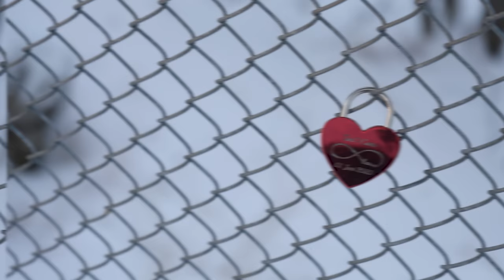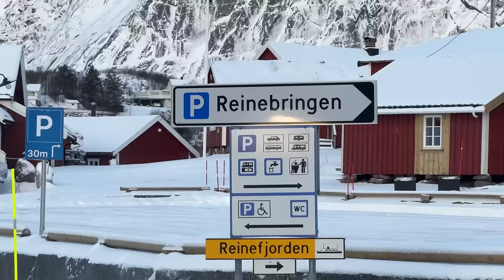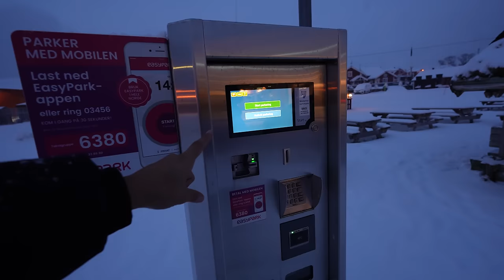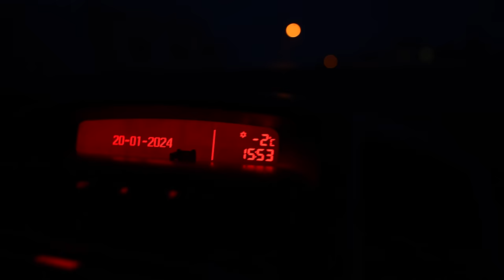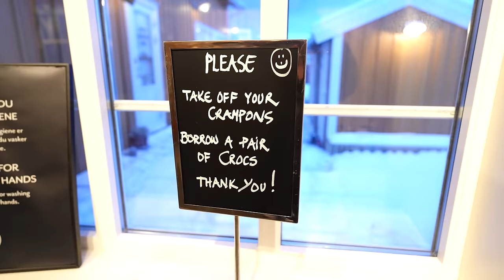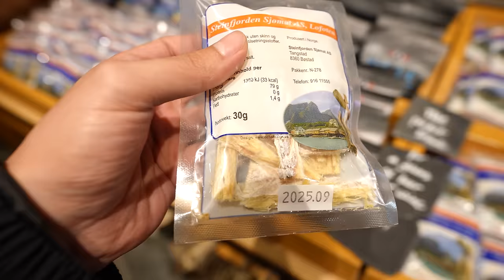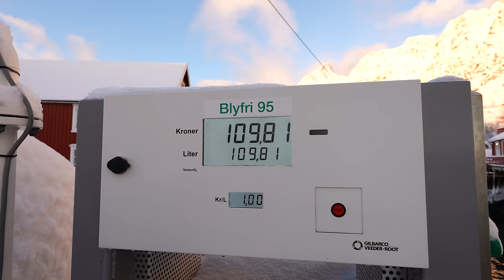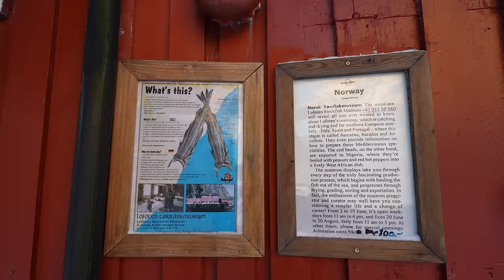¡ASÍ ES EL PUEBLO MÁS BONITO DE NORUEGA! 🇳🇴 ¿Es real? 🤔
En la aventura de hoy continuamos nuestro trayecto por Noruega. Estamos en las Islas Lofoten recorriendo la famosa Ruta del Rey. En este video te mostramos lo que podría ser uno de los pueblos más bonitos de Noruega y de todo el mundo. Este pueblo se llama Reine en el sur de mas Islas Lofoten y además visitamos A el pueblo con el nombre más corto de el mundo ¿Ya lo conocías? Y para terminar el día con algo increíble nos quedamos a dormir en un Rorbuer (Una típica cabaña que solían usar los pescadores de la zona) ¿Quieres conocer más lugares turísticos de Noruega? No te pierdas esta aventura.